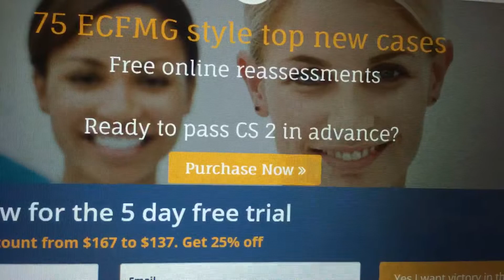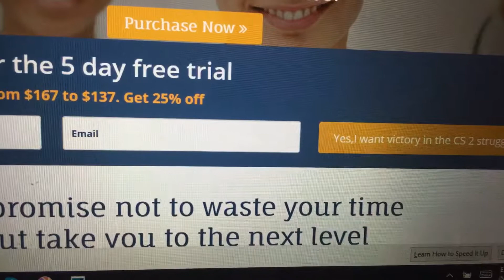Get highest performance in I.C.E , C.I.S. & S.E.P win the 2019 U.S.A residency match |USMLE CS 2